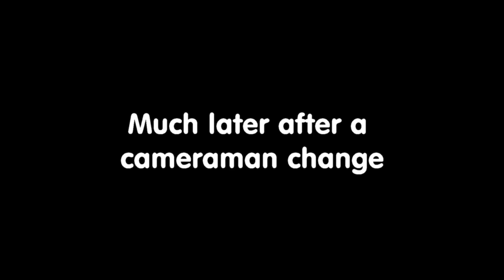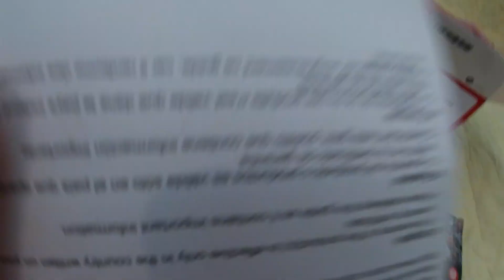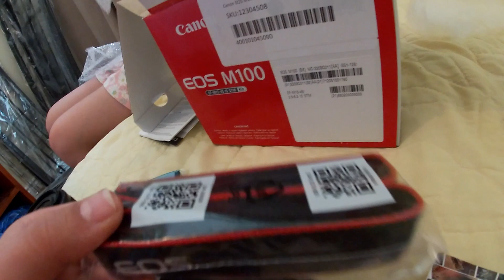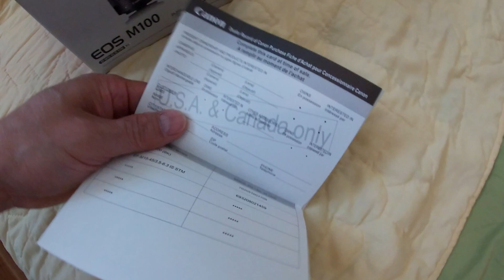Canon m100 Unboxing | 7 Days 7 Videos Summer Series episode 6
Day 6, episode 6 of the 2019 summer back to school event!  The 7 Days 7 Videos Summer Series video haul has the crew unboxing the Canon m100 dslr.  This small and light weight camera with fast autofocus is great for capturing those unexpected moments.

Join us tomorrow for the last of our back to school summer series!